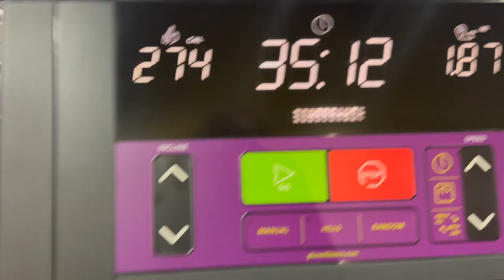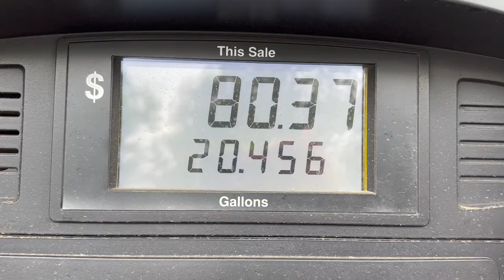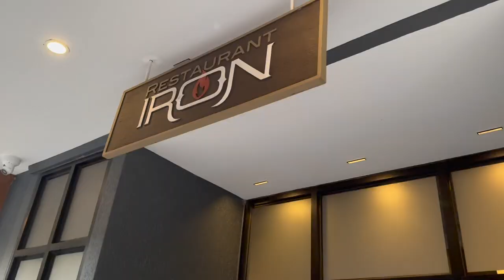A DAY WITH AUD AND LANCE! *vlog*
Audrey: @just_aud_official
Elaina: @i.am.roselaina
Lance: @LanceThirtyacre
Matthew: @matt_the_scooter

Send "Dear Aud" Letters and Fan Mail To:
Dear Aud
1765 E. Nine Mile Rd.,